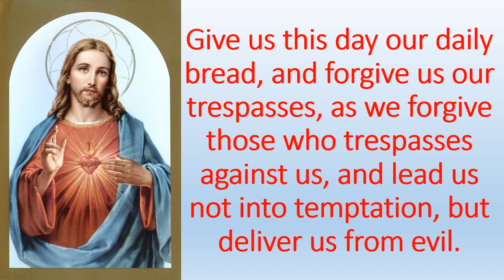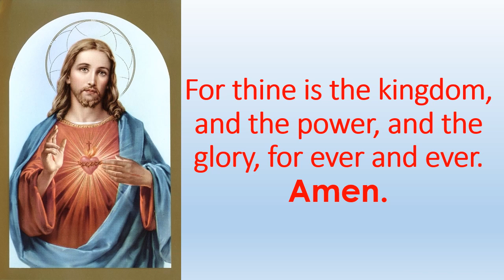The Lord's Prayer